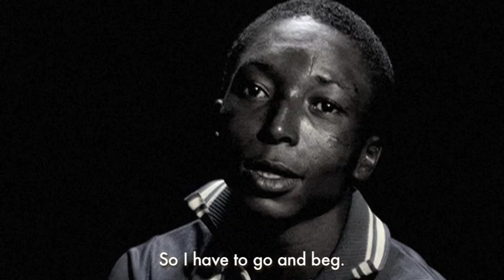Rollaball Movie Promo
Promo for feature-length documentary, in production and due for release in 2015.